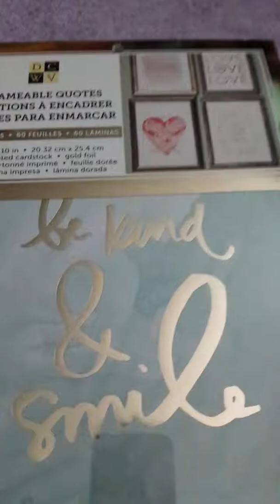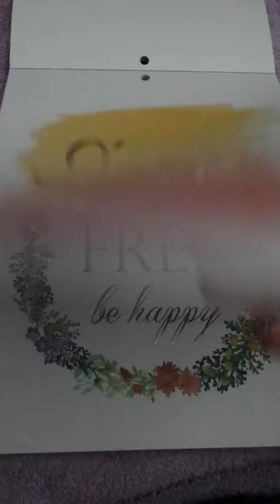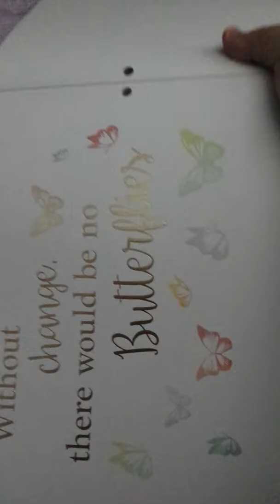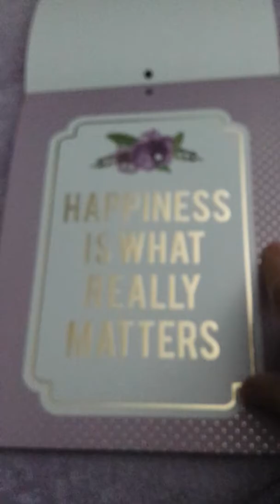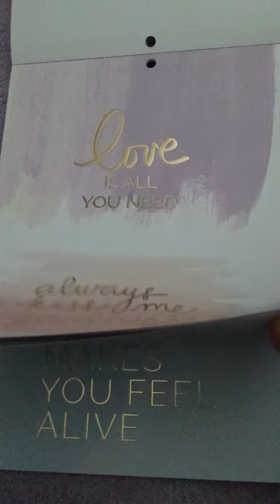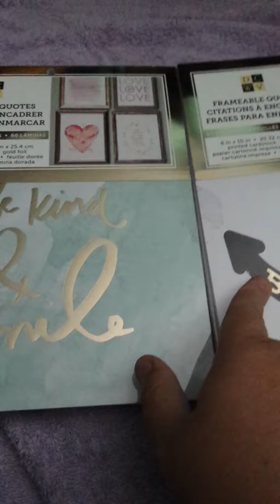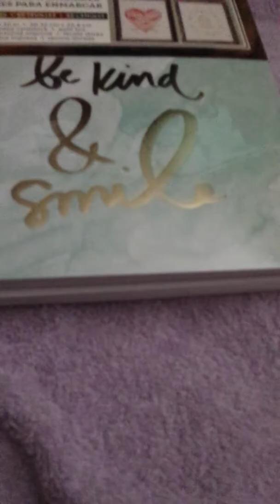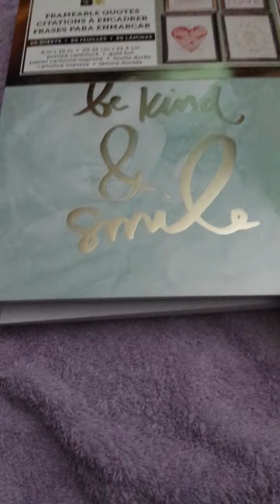Michaels Frameable Quotes pad #2 flip thru